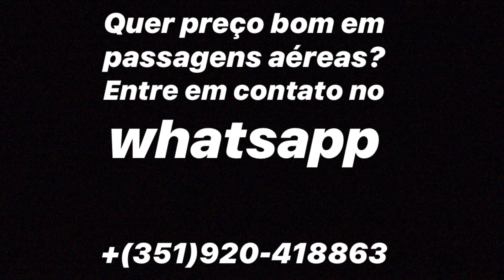PORTUGAL LEGALIZA TODOS OS IMIGRANTES?